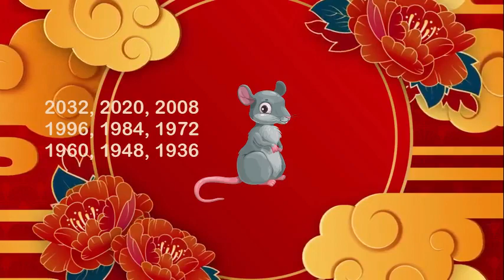Chinese Horoscope ngayon araw April 24, 2022 Gabay Kapalaran Tagalog horoscope for today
Chinese Horoscope ngayon araw April 24, 2022 Gabay Kapalaran Tagalog horoscope for today lucky number